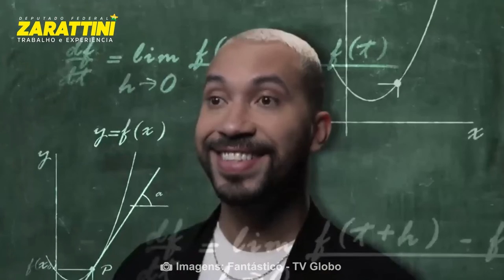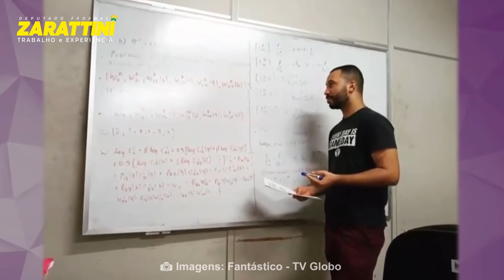Dez anos da Lei de Cotas: Gil do Vigor diz ser 'cotista com muito orgulho'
Tramita hoje na Câmara o projeto de Lei 3422/2021, de autoria do deputado federal Carlos Zarattini (SP) em parceria com Benedita da Silva e Valmir Assunção, que propõe a prorrogação pelo prazo de 50 anos da Lei de Cotas.

Aprovada em 2012, durante o governo da petista Dilma Rousseff, a Lei de Cotas ( Lei 12.711, de 2012) garante a reserva de 50% das matrículas nas universidades federais e institutos federais a alunos de escolas públicas, de baixa renda, negros, pardos, indígenas e pessoas com deficiência.

✌️🔥😎 Zarattini 1370: ajude a eleger quem trabalha por você. Contribua com a minha campanha

📽 Mandato antirracista: assista a série completa sobre a importância da prorrogação da Lei de Cotas aqui no YouTube.